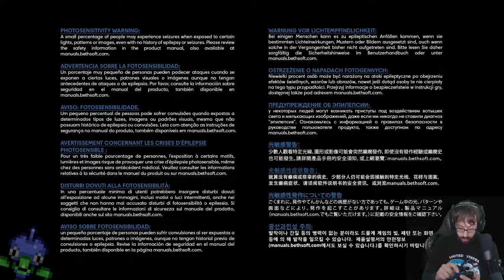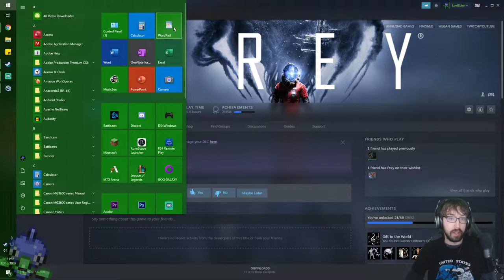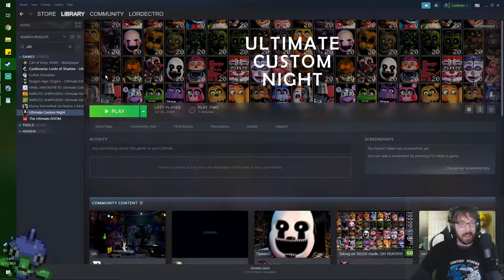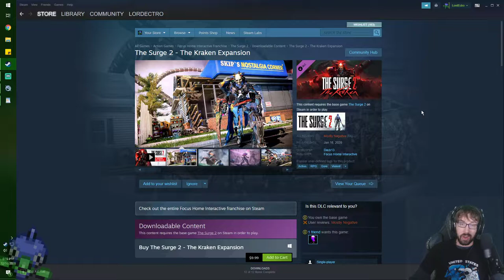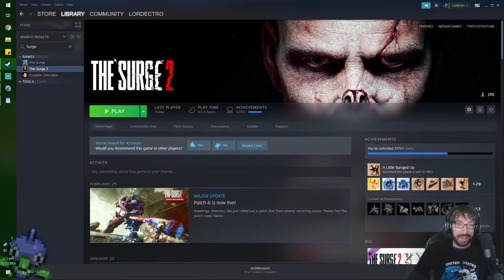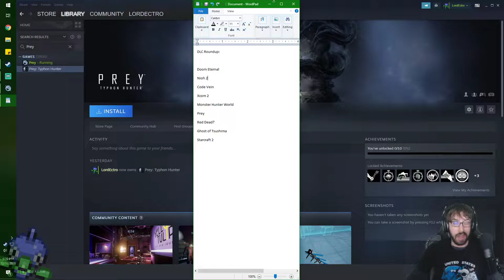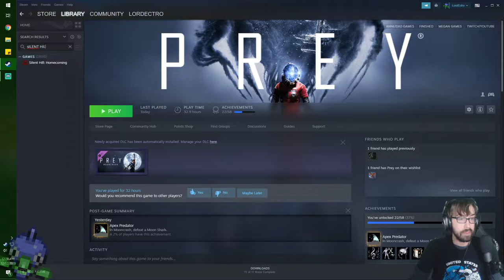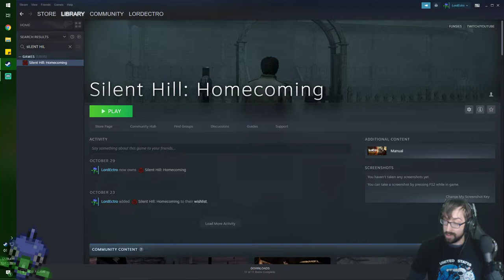The Eclectic Return Begins! – Prey: Mooncrash – DLC Roundup Stream 1 – LordEctro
We begin our journey through 10ish games with a game I’ve fanboyed over for quite some time, Prey! This time featuring it’s pleasantly surprising indepth roguelike!